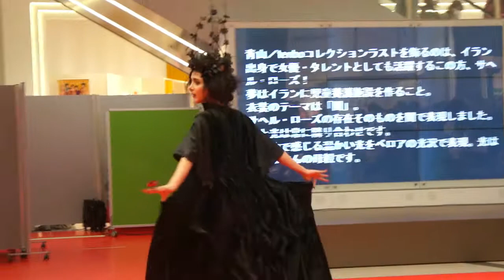チバフリ２０１８ tenbo fashionshow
千葉県千葉市主催　チバフリ2018
tenboファッションショーの動画です。

スペシャルゲストでサヘルローズさんにもご出演頂きました。

チバフリ2018　テンボのオートクチュール
最新作ファッションショー
出演モデル
■モデル　Lime  アルビノ
「ミルキーウェイ」
■モデル　安西凛夏
「ひまわり」
■モデル　横山理和　　広汎性発達障害
「平和の折り鶴」
■モデル　片岡陽花　　 突発性側湾症
「コルセット」
■モデル　宮下紅海　　二分脊椎
「MODE」
■モデル　近藤春菜  線維筋痛症
「HELP JACK」
■モデル　佳希   アルビノ
「パンク」
■モデル　中村 悠紀　　四肢麻痺 視覚障害
「炎」
■モデル　hii
「カメレオン」
■モデル　當房流葵
「ロザリオ」
■モデル　サヘルローズ
「闇」

Hair make
Jyunya Hirota
Ryosuke Abe
Miki Yamamoto
Lisa Miyashita
Megumi Daido
Sumie Suzuki
Miyon Tani

Music
ISAO / AKAI

手話通訳　Toma Mizuno
MC　Yusuke Terada
          Natsuki Aoyama

Designer Takafumi Tsuruta